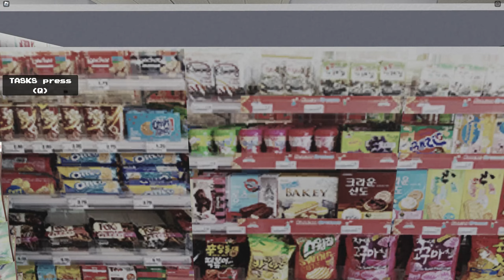Can I get a different job?..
Game- Short Creepy Stories